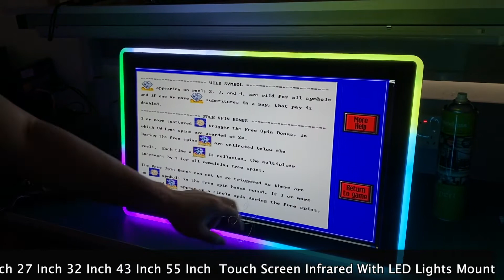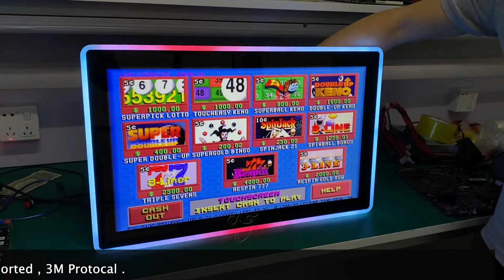27 Inch Capacitive Touch screen Gaming Slot Games Monitor With LED Lights Mounted For Sale